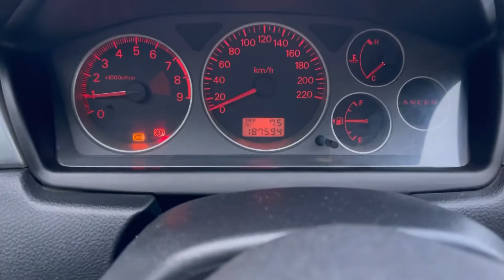Мини обзор. Mitsubishi Lancer IX. 2006